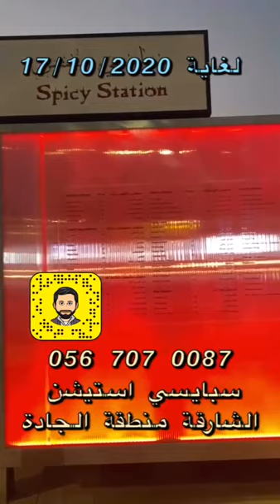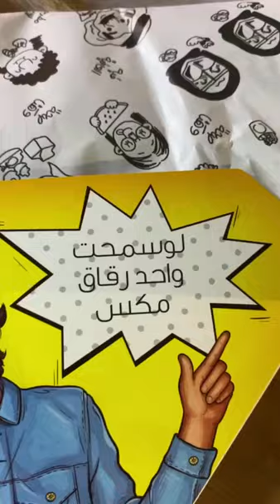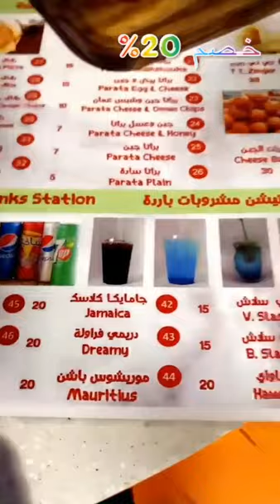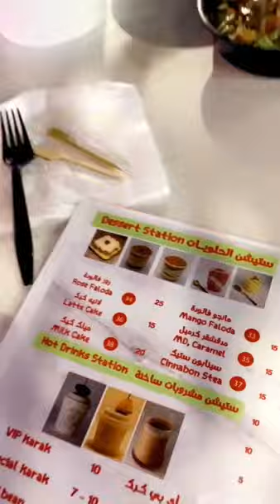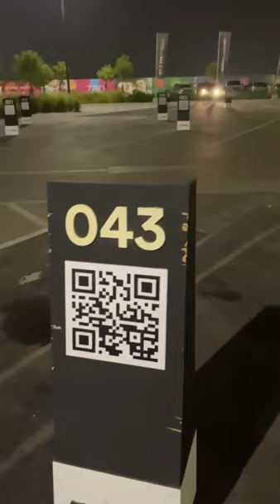مطعم سبايسي استيشن الشارقة الجادة